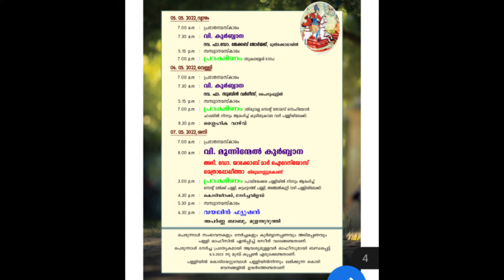തിരുവല്ല പാലിയേക്കര പള്ളിയിൽ വിശുദ്ധ ഗീവർഗീസ് സഹദായുടെ ഓർമ്മ പെരുന്നാളിന് കൊടിയേറി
ഏപ്രിൽ 30 മുതൽ മെയ് 7 വരെയാണ് പെരുന്നാൾ